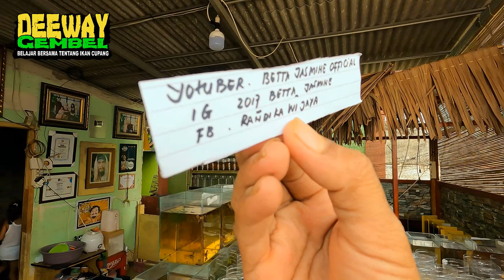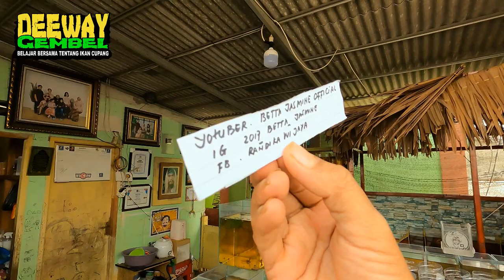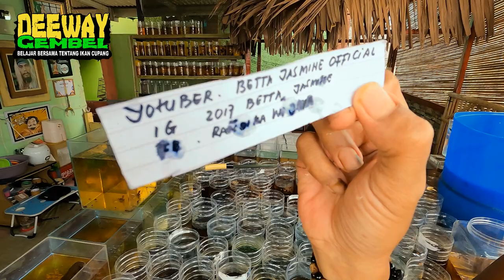REVIEW CUPANG DARI PALEMBANG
INFO PENGIRIM PAKET